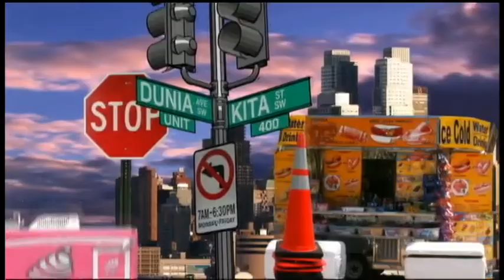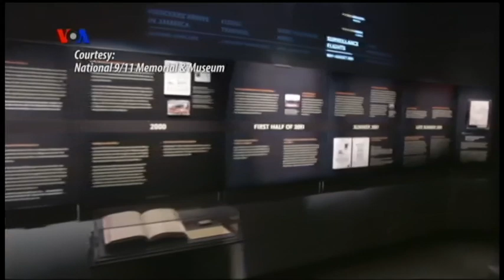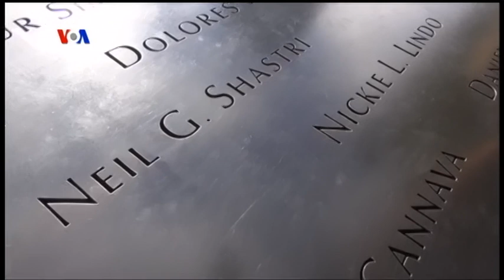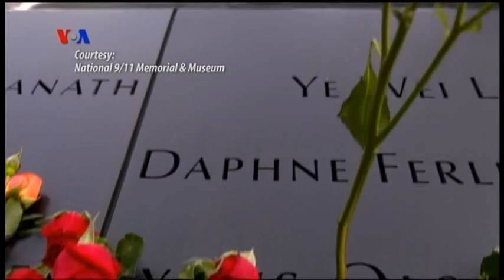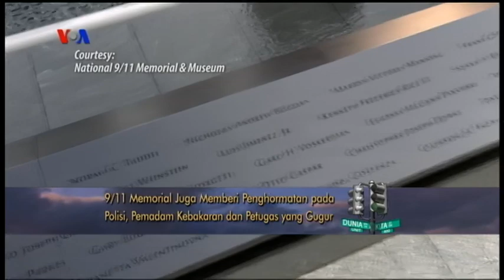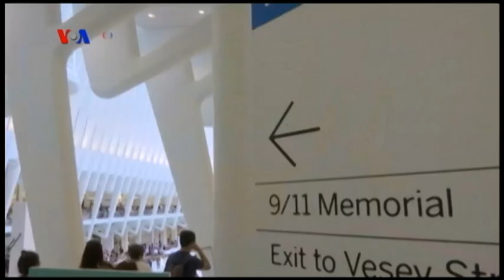Peringatan 9/11 dan Idul Adha (1) - VOA Dunia Kita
Lima belas tahun setelah tragedi 11 September 2001, kawasan Ground Zero kembali berdenyut dengan nuansa baru di kota New York. Ariadne Budianto dan Rivan Dwiastono mengajak Sahabat Dunia Kita untuk menapaki lokasi tersebut dalam episode kali ini.